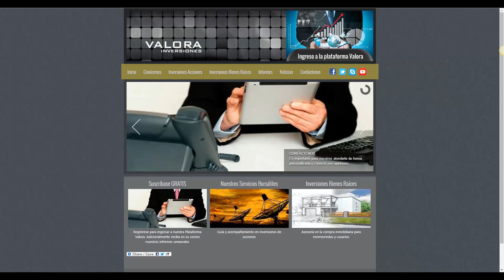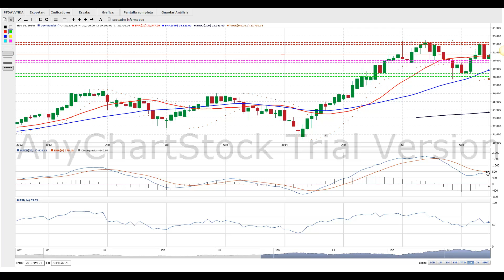Análisis semanal Acciones BVC 24 Noviembre 2014